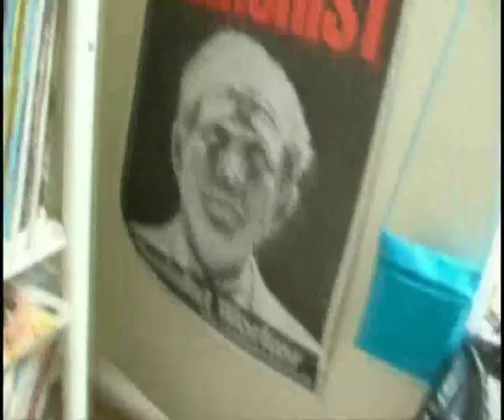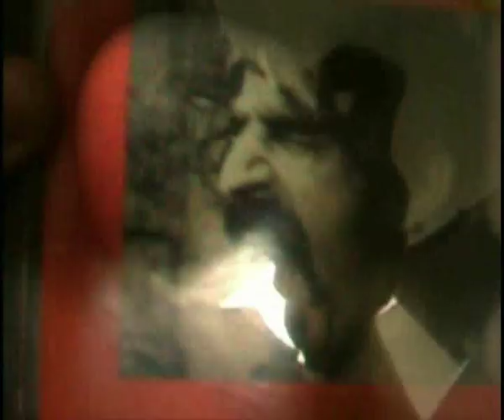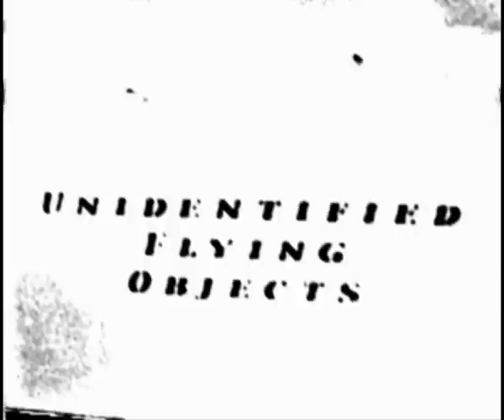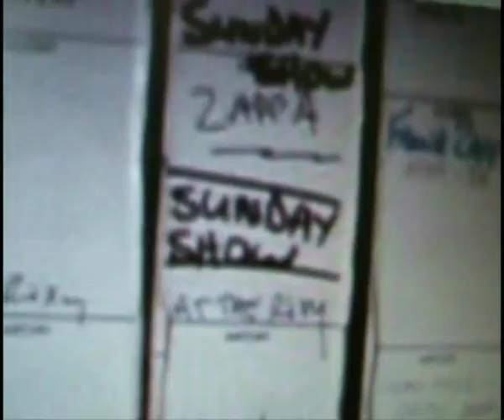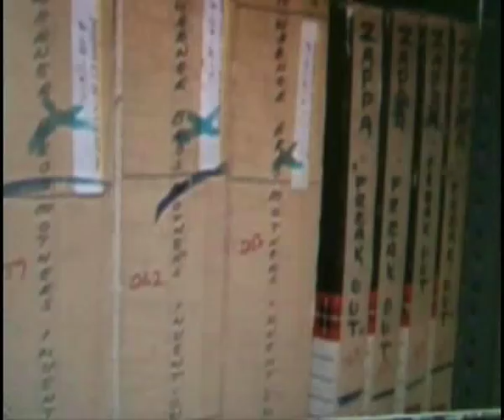Frank Zappa Waka Jawaka 1972 video Waka/Jawaka - No More Censored, thank you Gail Zappa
Waka/Jawaka is an album by Frank Zappa, released in 1972. The album is the jazz-influenced precursor to The Grand Wazoo, and, as the front cover indicates, sequel of sorts to 1969's Hot Rats. Miles Davis's Bitches Brew-era influence is readily apparent on this and its sister album, The Grand Wazoo. The title is an onomatopoetic reference to the rhythmic guitar sound that was becoming popular at the time.

It was reissued in a digitally remastered version on CD by Ryko in 1989 and in 1995.
Frank Zappa -- guitar, acoustic guitar, percussion, electric bed springs
Tony Duran -- slide guitar, vocals
George Duke -- ring-modulated & echoplexed electric piano, tack piano
Sal Marquez -- trumpet, vocals, flugelhorn, chimes
Erroneous (Alex Dmochowski) -- electric bass, vocals, fuzz bass
Aynsley Dunbar -- drums, washboard, tambourine
Chris Peterson -- vocals
Joel Peskin -- tenor sax
Mike Atschul -- baritone saxophone, piccolo, bass flute, bass clarinet, tenor sax
Jeff Simmons -- Hawaiian guitar, vocals
Sneaky Pete Kleinow -- pedal steel
Janet Ferguson -- vocals
Don Preston -- guitar Minimoog
Bill Byers -- trombone, baritone horn
Ken Shroyer -- trombone, baritone horn

Zappa is a true genius, this is the music one would hear upon realising they have reached the state of nirvana

the other stuff you see is for my entertainment, not yours

yes, i do believe in UFOs and that the our government is supressing the truth about it, and many other things

and yes, JFK was not murdered by Oswald

and I won't get into 9-11.

all i say is, at the very least, they let it happen. Who? well, the big guys. The invisible military government.

Clips include
UFO crash, could be a military experiment.
Magdalena - FZ and the mothers of invention from the LP "just another band from L.A"
Mario Savio, political activist
Chris Morris comedy called Nathan Barley clips with the actor Julian Barratt, Noel Fielding is on later in the video.
Clip of the CIA security the day JFK was murdered (by the CIA)
The service men assigned to protect president Kennedy's motorcade are ordered to stand down just minutes before entering Dealey Plaza. They are obviously not happy about being given these orders. Hence the big question mark

Adrian Belew
Clips of the Skull and Bones connection
STS 75 NASA tether mission with UFOs

Alien, Caponi's picture from Italy in the province of Ascoli Piceno

Aphex Twin comical alien creature and wheelchair arty dance and monster with the old lady

Steven Greer and Dan Willis of the Disclosure Project

Olbermann
Cynthia McKinney
Zappa fighting the PMRC with ease
Discography
Ruth Underwood

VIVA ZAPPA

"No one like Frank. No one. We are poorer for his passing. I've always wondered what his thoughts would be on today's "popular" music culture, where miming, autotune, and holding the Pepsi can label-on for the camera, mean far-more than playing your instrument skillfully, singing in tune, composing your own music, and performing live without Pro Tools running in the background." - 5150